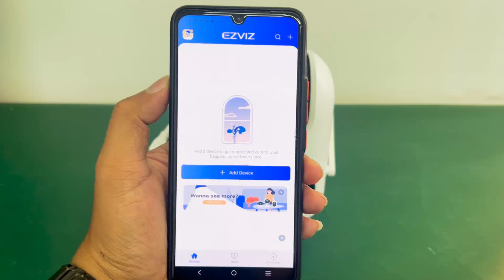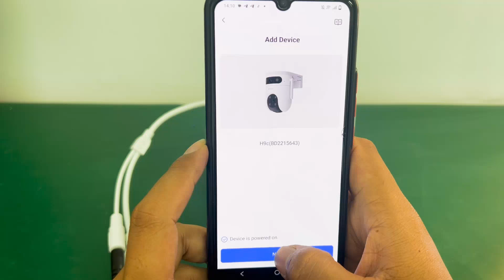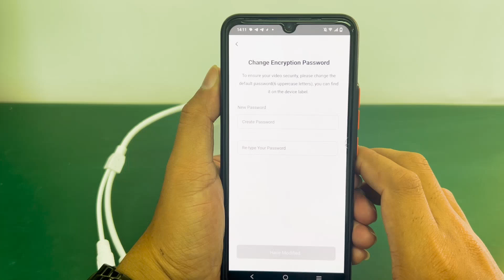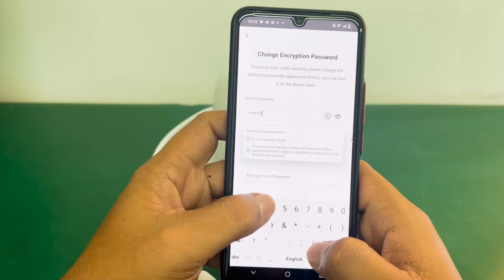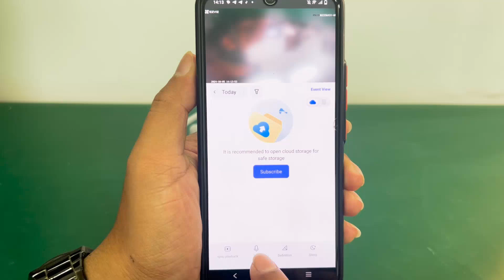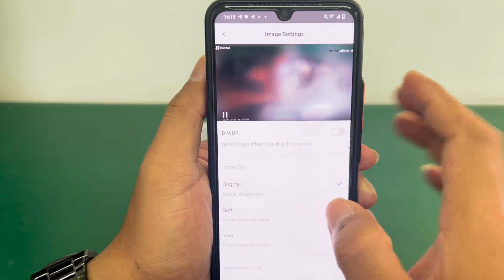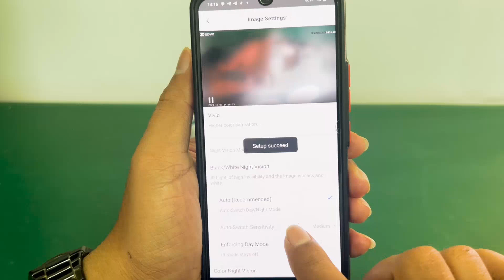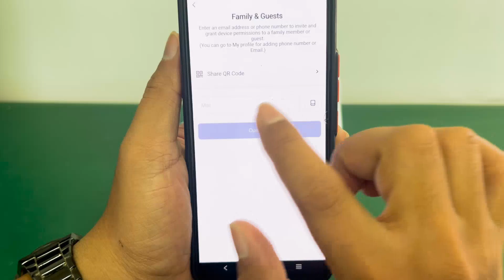Add Ezviz camera to mobile phone 2024